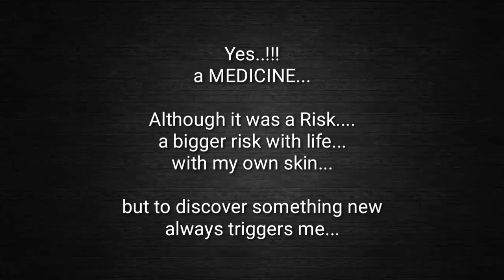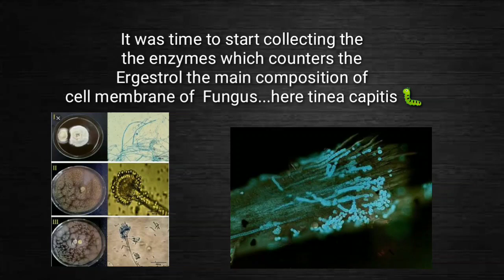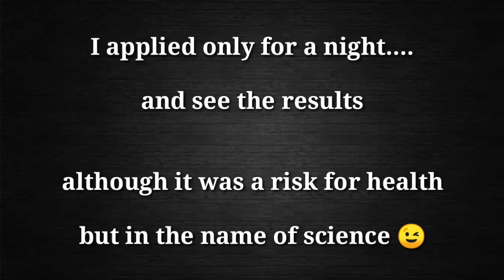A Medicine Engineered by Me || Fungul Infection on head || My Story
Tinea capitis (also known as "herpes tonsurans","ringworm of the hair", "ringworm of the scalp","scalp ringworm", and "tinea tonsurans") is a cutaneous fungal infection (dermatophytosis) of the scalp. The disease is primarily caused by dermatophytes in the Trichophyton and Microsporum genera that invade the hair shaft. The clinical presentation is typically single or multiple patches of hair loss, sometimes with a 'black dot' pattern (often with broken-off hairs), that may be accompanied by inflammation, scaling, pustules, and itching. Uncommon in adults, tinea capitis is predominantly seen in pre-puberta  children, more often boys than girls.
Must watch

Used reference
Al Thahabia fil tibb
A golden dissertation by Imam Ali Reza a.s.
Acinetobacter baumannii Acinetobacter infections
Actinomyces israelii, Actinomyces gerencseriae and Propionibacterium propionicus Actinomycosis
Trypanosoma brucei African sleeping sickness (African trypanosomiasis)
HIV (Human immunodeficiency virus) AIDS (Acquired immunodeficiency syndrome)
Entamoeba histolytica Amoebiasis
Anaplasma species Anaplasmosis
Angiostrongylus Angiostrongyliasis
Anisakis Anisakiasis
Bacillus anthracis Anthrax
Arcanobacterium haemolyticum Arcanobacterium haemolyticum infection
Junin virus Argentine hemorrhagic fever

usually Burkholderia cepacia and other Burkholderia species Burkholderia infection
Mycobacterium ulcerans Buruli ulcer
Caliciviridae family Calicivirus infection (Norovirus and Sapovirus)
Campylobacter species Campylobacteriosis
Ketoconazole:

Inhibits the growth of common dermatophytes & yeasts Highly effective against the malassezia species yeasts, a major cause of dandruff and seborrhoeic dermatitis.
Reduces scaling pruritus & redness.
Effectively prevents relapse when used prophylactically.
ZPTO (Zinc Pyrithione):

Co-ordination complex of Zinc used as anti-fungal & anti-bacterial agent.
Controls flaking & seborrhoea.
usually Candida albicans and other Candida species Candidiasis (Moniliasis; Thrush)
Intestinal disease by Capillaria philippinensis, hepatic disease by Capillaria hepatica and pulmonary disease by Capillaria aerophila Capillariasis
Bartonella bacilliformis Carrion's disease
Bartonella henselae Cat-scratch disease
usually Group A Streptococcus and Staphylococcus Cellulitis
Trypanosoma cruzi Chagas Disease (American trypanosomiasis)
Haemophilus ducreyi Chancroid
Varicella zoster virus (VZV) Chickenpox
Alphavirus Chikungunya
Chlamydia trachomatis Chlamydia
Chlamydophila pneumoniae Chlamydophila pneumoniae infection (Taiwan acute respiratory agent or TWAR)
Vibrio cholerae Cholera
usually Fonsecaea pedrosoi Chromoblastomycosis
Batrachochytrium dendrabatidis Chytridiomycosis
Clonorchis sinensis Clonorchiasis
Clostridium difficile Clostridium difficile colitis
Coccidioides immitis and Coccidioides posadasii Coccidioidomycosis
Colorado tick fever virus (CTFV) Colorado tick fever (CTF)
usually rhinoviruses and coronaviruses Common cold (Acute viral rhinopharyngitis; Acute coryza)
PRNP Creutzfeldt–Jakob disease (CJD)
Crimean-Congo hemorrhagic fever virus Crimean-Congo hemorrhagic fever (CCHF)
Cryptococcus neoformans Cryptococcosis
Cryptosporidium species Cryptosporidiosis
usually Ancylostoma braziliense; multiple other parasites Cutaneous larva migrans (CLM)
Cyclospora cayetanensis Cyclosporiasis
Taenia solium Cysticercosis
Cytomegalovirus Cytomegalovirus infection
Dengue viruses (DEN-1, DEN-2, DEN-3 and DEN-4) – Flaviviruses Dengue fever
Green algae Desmodesmus armatus Desmodesmus infection
Dientamoeba fragilis Dientamoebiasis
Corynebacterium diphtheriae Diphtheria
Diphyllobothrium Diphyllobothriasis
Dracunculus medinensis Dracunculiasis
Ebolavirus (EBOV) Ebola hemorrhagic fever
Echinococcus species Echinococcosis
Ehrlichia species Ehrlichiosis
Enterobius vermicularis Enterobiasis (Pinworm infection)
Enterococcus species Enterococcus infection
Enterovirus species Enterovirus infection
Rickettsia prowazekii Epidemic typhus
Parvovirus B19 Erythema infectiosum (Fifth disease)
Human herpesvirus 6 (HHV-6) and Human herpesvirus 7 (HHV-7) Exanthem subitum (Sixth disease)
Fasciola hepatica and Fasciola gigantica Fasciolasis
Fasciolopsis buski Fasciolopsiasis
PRNP Fatal familial insomnia (FFI)
Filarioidea superfamily Filariasis
Clostridium perfringens Food poisoning by Clostridium perfringens
multiple Free-living amebic infection
Fusobacterium species Fusobacterium infection
usually Clostridium perfringens; other Clostridium species Gas gangrene (Clostridial myonecrosis)
Geotrichum candidum Geotrichosis
PRNP Gerstmann-Sträussler-Scheinker syndrome (GSS)
Giardia lamblia Giardiasis
plasmosis (HGA)
Human metapneumovirus (hMPV) Human metapneumovirus infection
Epstein–Barr virus infectious mononucleosis (Mono)
Orthomyxoviridae family Influenza (flu)
Isospora belli Isosporiasis